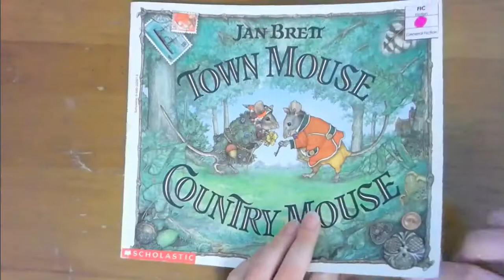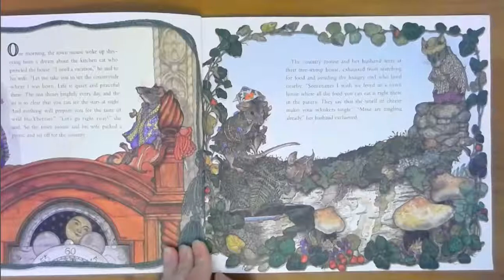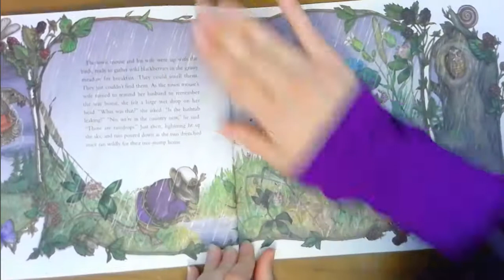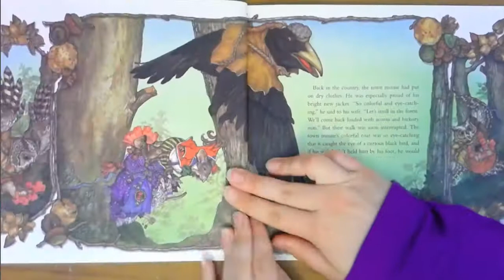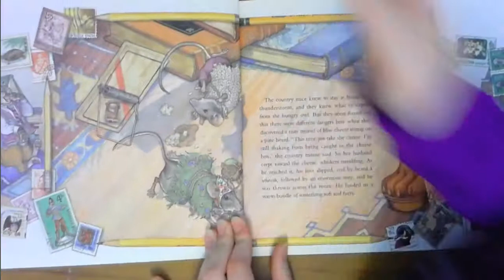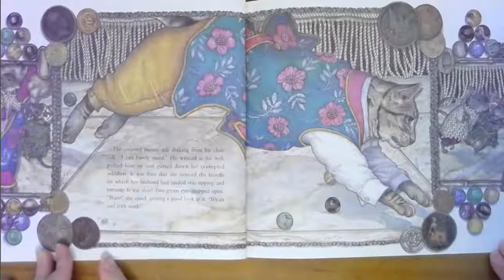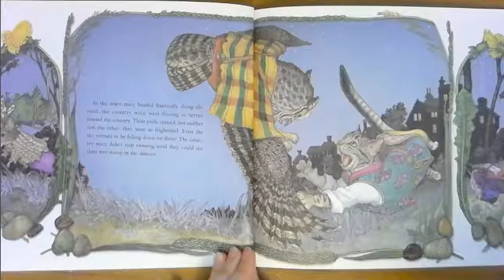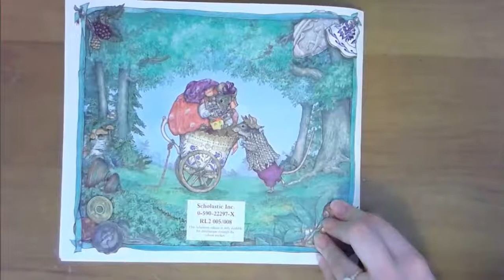Town Mouse, Country Mouse Read Aloud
By Jan Brett!